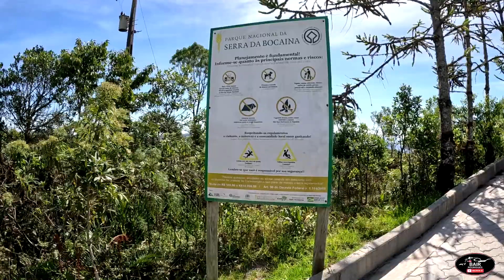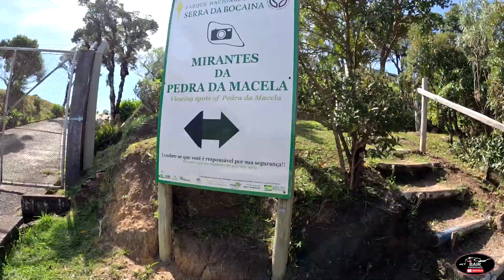PEDRA DA MACELA QUE LUGAR ESPETACULAR